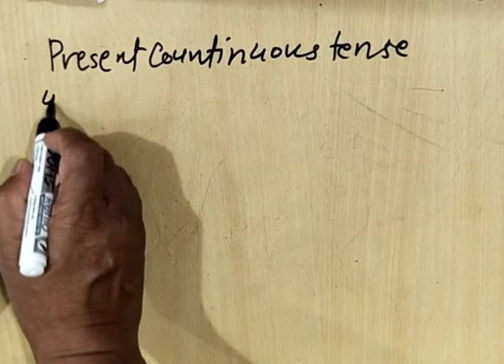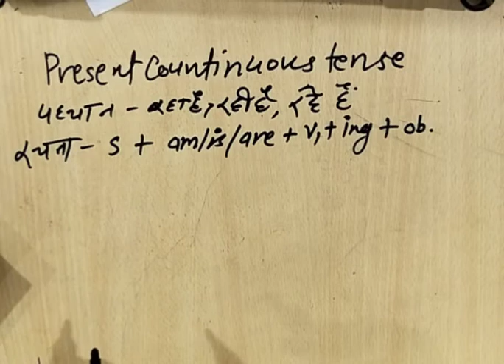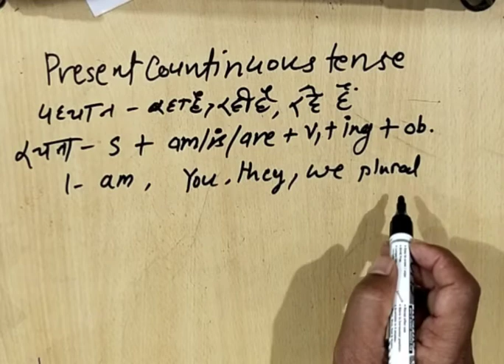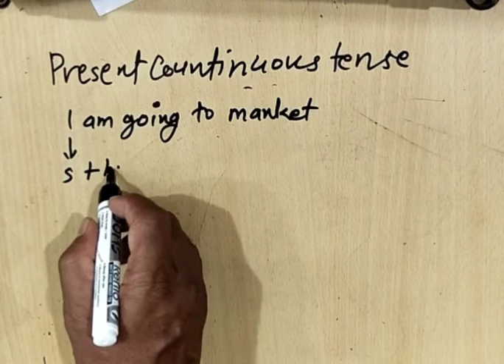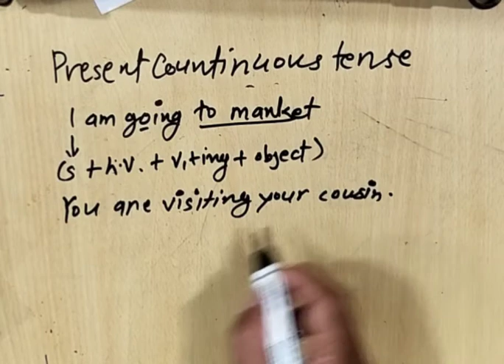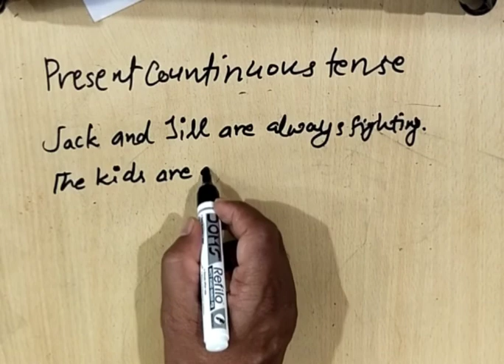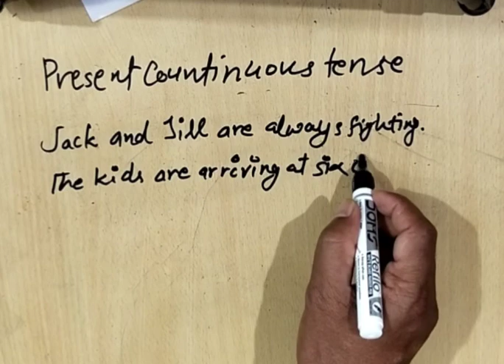Present continuous (affermative sentences) tense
Presentcontinuous(affermative sentences)tense